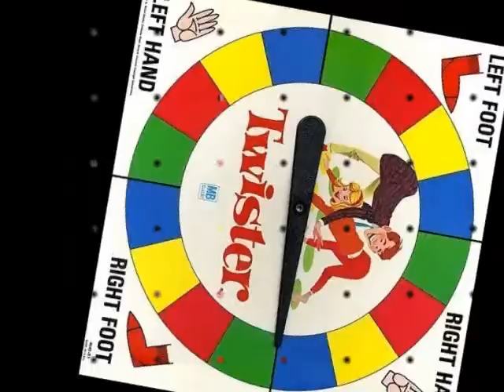NO FILTER - FAMILY GAME NIGHT AT JACQUE'S CABARET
Monday Aug. 3rd, 2015 No Filter Family Game Night at Jacque's Cabaret in Boston, MA